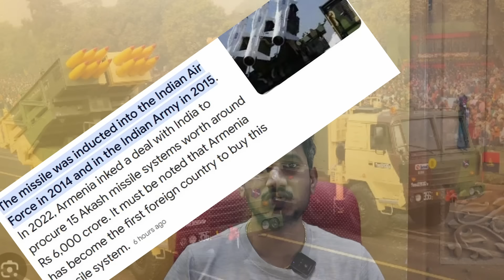இந்தியா அனுப்பிய ஆயுதம்: அலறிய நாடு; இந்தியாவுக்கு குட் நியூஸ் சொன்ன ட்ரம்ப் | Tamil | Mic Mohan